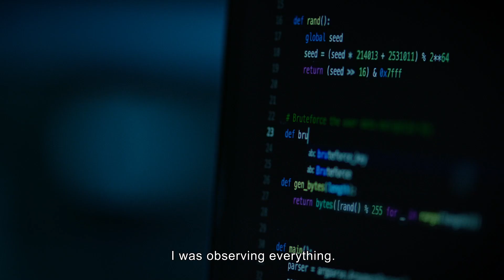We make the invisible visible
The game has changed in this digital age. Today, new technologies are spun up seemingly overnight. Data is collected en masse. Our systems are more integrated than ever before.

Maintaining the integrity, confidentiality, and continuity of systems and data is essential. But attackers seek to undermine our ways, and cyber threats are becoming more sophisticated by the day.